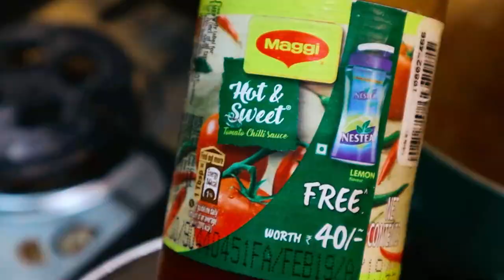Homemade Tastiest Pizza Step by Step Recipe | Dough Recipe | Quick Recipes